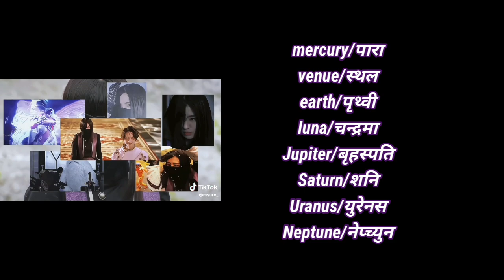solarhuman react to what if we replace Jupiter part 2/3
solarhuman react to what if we replace Jupiter part 2